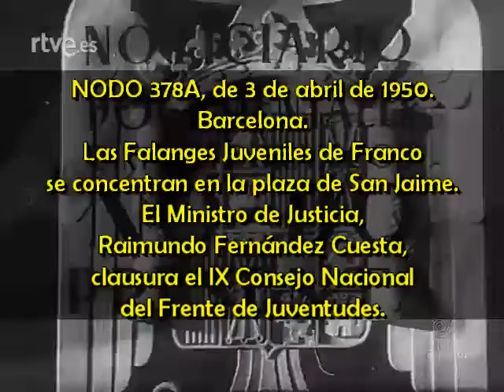1950 04 03 NODO 378A Barcelona Falanges Juveniles de Franco Fernández Cuesta clausura Consejo FJ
NODO 378A, de 3 de abril de 1950.
Barcelona.
Las Falanges Juveniles de Franco se concentran en la plaza de San Jaime. El Ministro de Justicia, Raimundo Fernández Cuesta, clausura el IX Consejo Nacional del Frente de Juventudes.